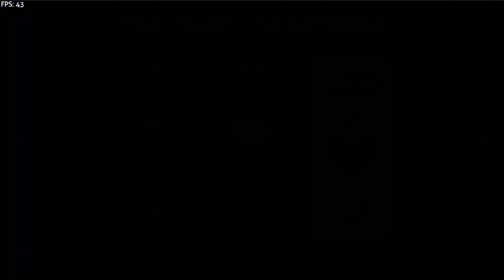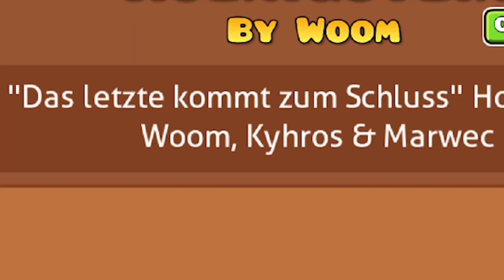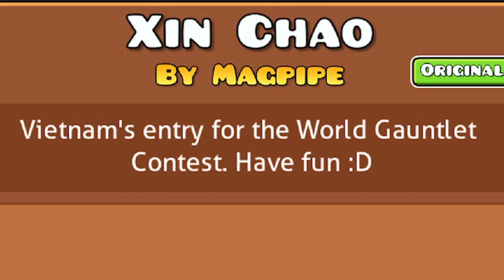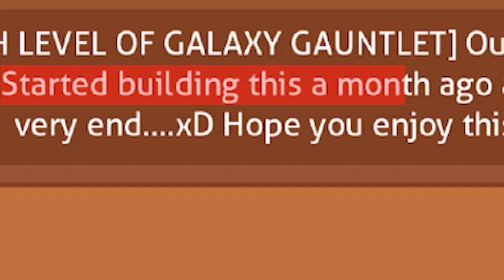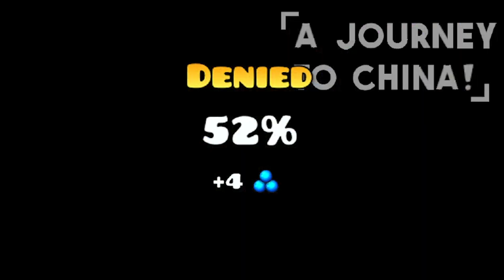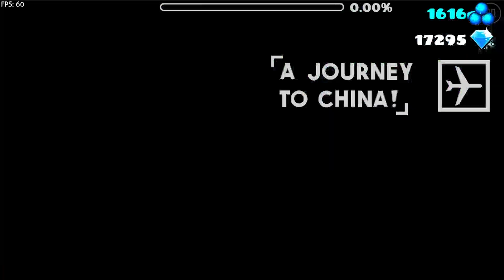Galaxy Gauntlet Complete!!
An absolute banger of a Gauntlet!

The Galaxy Gauntlet continues the theme of levels from the World Gauntlet Contest from a few years ago, and these levels are just fantastic. Caput Mundi has